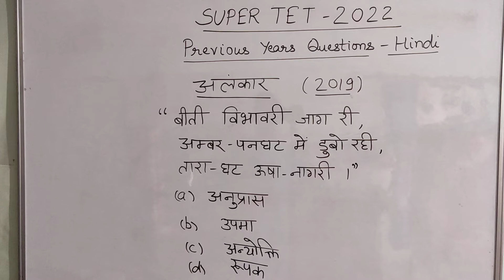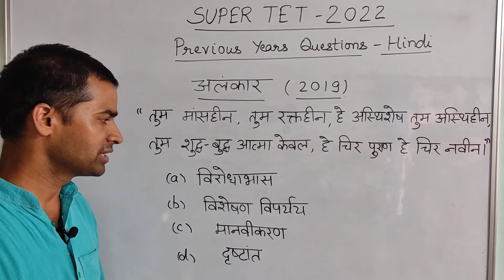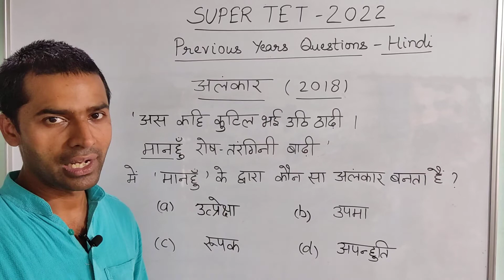Alankar, SUPER TET 2022, Previous Years Questions, Hindi